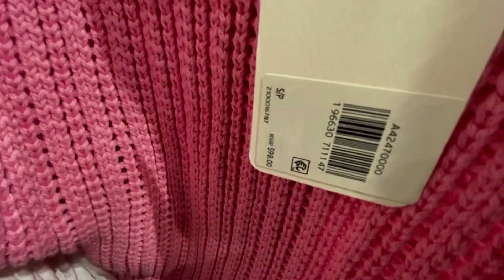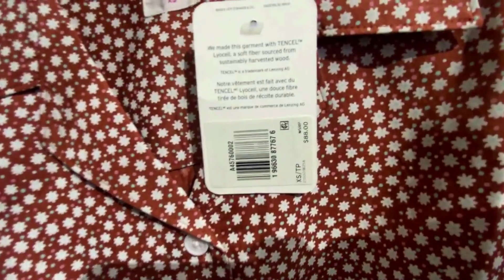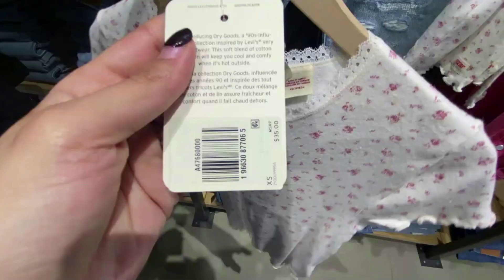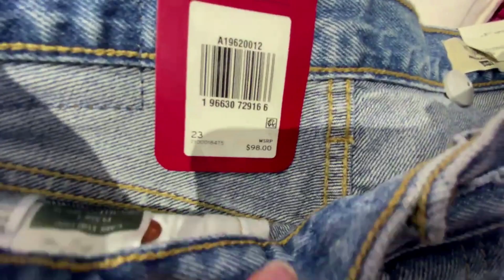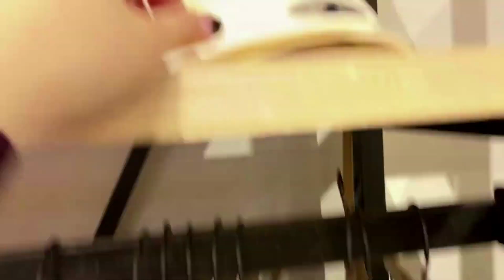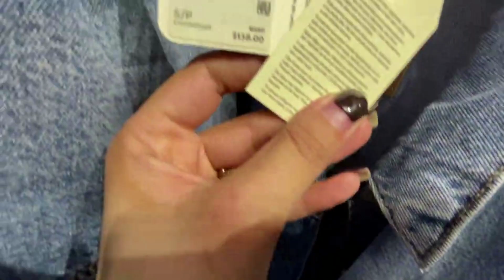Levi's Jeans and New Collection for 2024! The Best Jeans You Can Find!